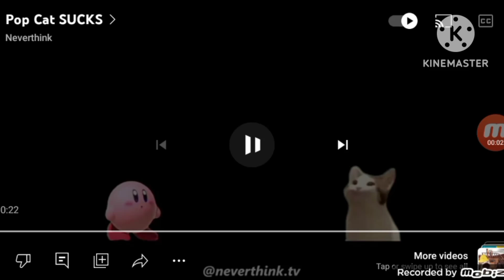Pop Cat Eats The Universe Add Round 1